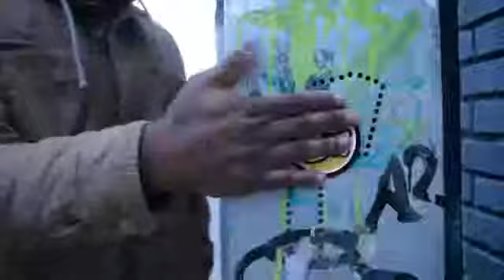MILEY CYRUS "IM MORE THAN A TWERKER"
US, 2013 Interview.